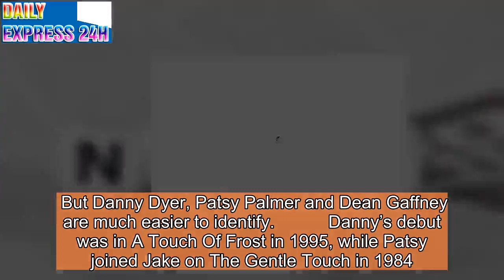Grange Hill legend Lee MacDonald returns to our screens